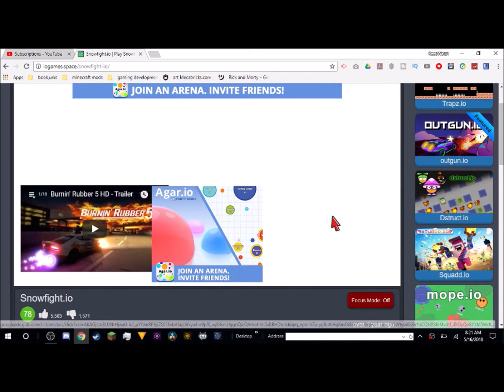Backing Up Backing Up | Snonwfight io